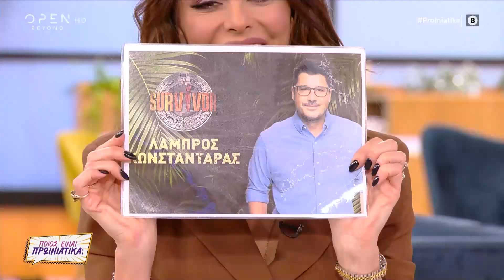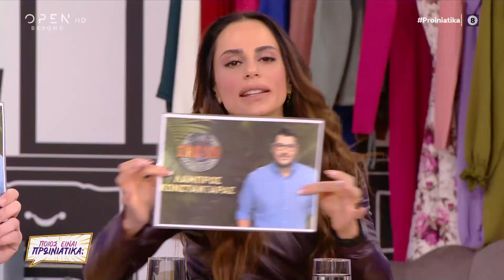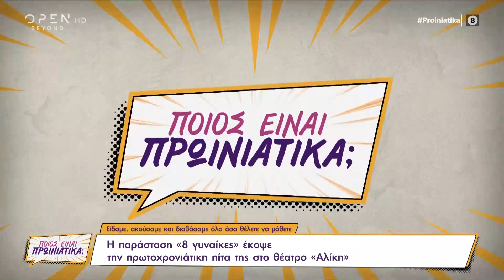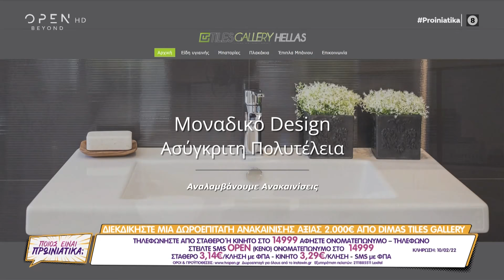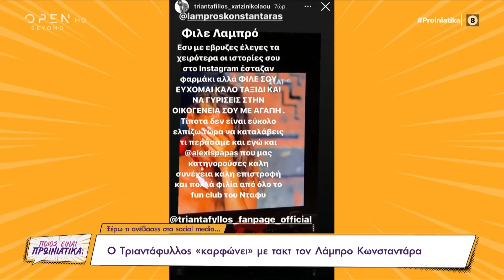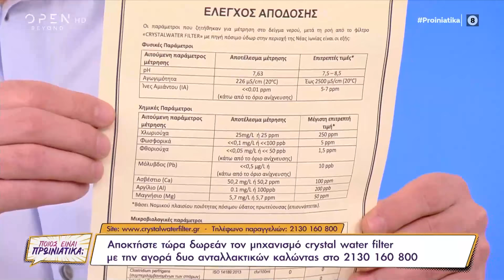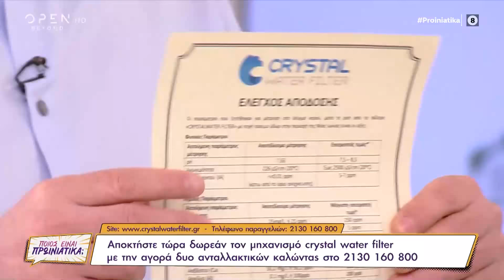Ποιος είναι πρωινιάτικα; 10/2/2022 | OPEN TV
Ο Σταμάτης Καλαφατάς αποκάλυψε πως θα δηλώσει συμμετοχή ξανά του χρόνου στο Survivor, η Έλενα Κώνστα, φίλη του Λάμπρου Κωνσταντάρα είπε πως στεναχωρήθηκε που έφυγε ο Λάμπρος και η κουνιάδα της Αθηνάς Ευμορφιάδη αναφέρθηκε στον τρόπο αποχώρησής της. Επίσης, ο Κωνσταντίνος Πεσλής εξομολογήθηκε πως πριν κλείσει τη δουλειά με τη σειρά Κόκκινο Ποτάμι είχε μείνει 3 μέρες νηστικός. Ακόμα, καλεσμένος ήταν ο Ζερόμ Καλούτα που μίλησε για τους γονείς του, την ηθοποιία, την καταγωγή του και τον Πάνο Νάτση.